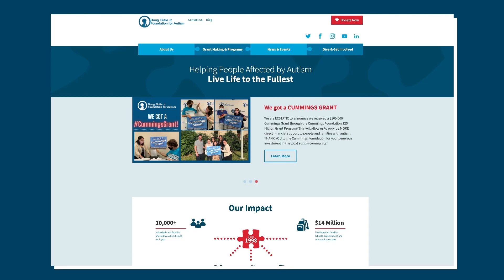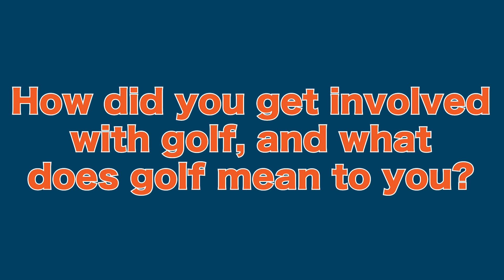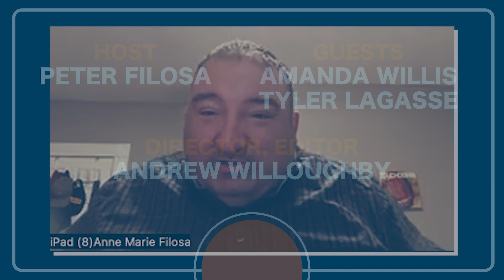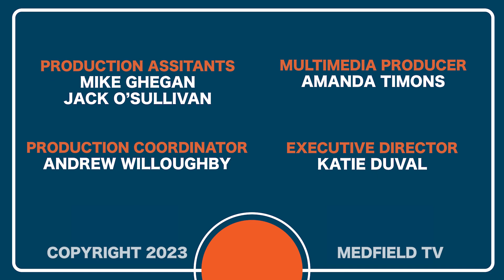Special Times With Peter Filosa Ft. Tyler Lagasses and Amanda Willis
Peter learns more about the Doug Flutie Foundation with the Marketing Director of the Doug Flutie Foundation, Amanda Willis, and Tyler Lagasses who is a Flutie Fellow.